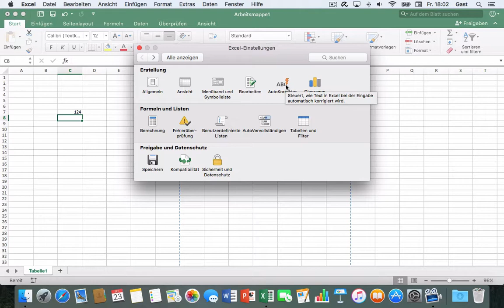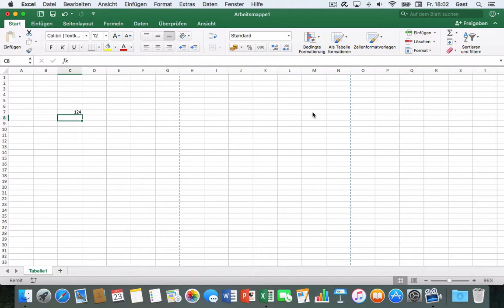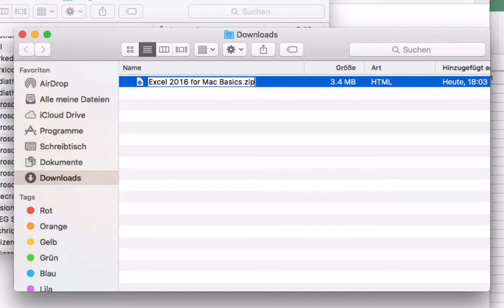Excel 2016 Mac: 12 Einstellungen, Hilfe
Einführung in Excel 2016: Einstellungen und Hilfe-Ressourcen